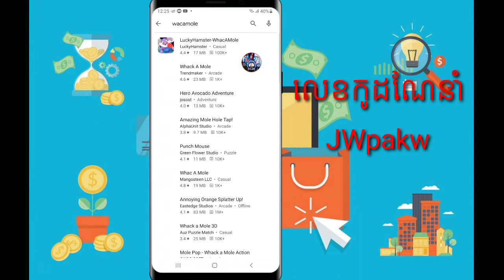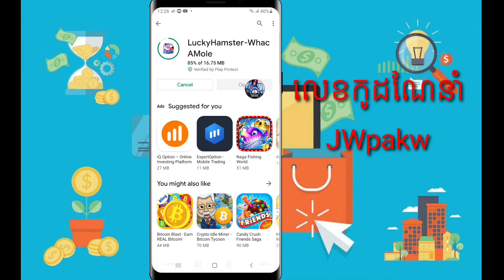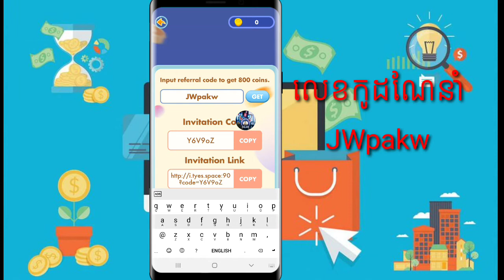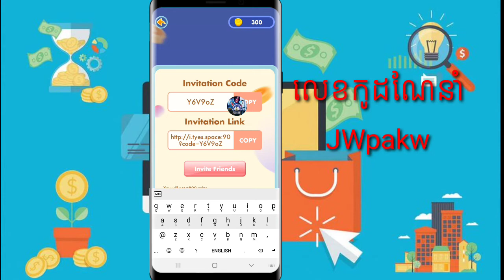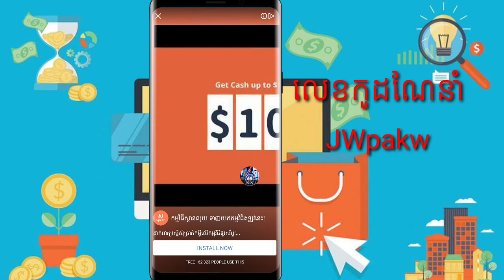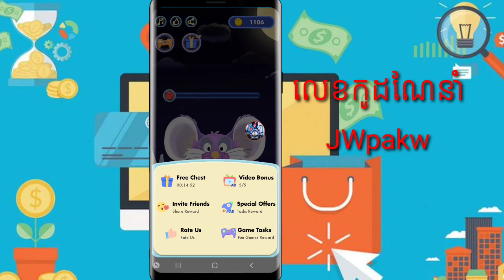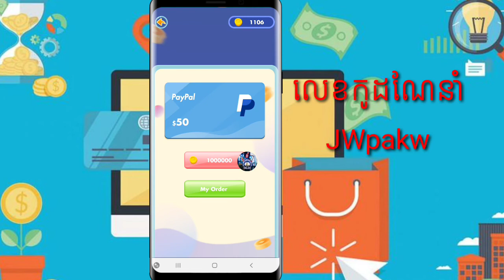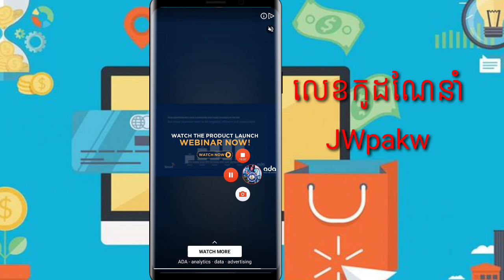កម្មវិធីរកលុយដោយដំកូនតុក្កតា 50$ដកបានពិតតាមPaypal|Earn money with LuckyHamster-whacamol 50$can withd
ក្នុងវីឌីអូនេះខ្ញុំចង់បង្ហាញពីការរកលុយជាមួយនឹងកម្មវិធីរកលុយងាយៗដកលុយបានពិត។

This video I want to show you about earning money with Lucky  Hamster-Whacahole real earn real withdraw.